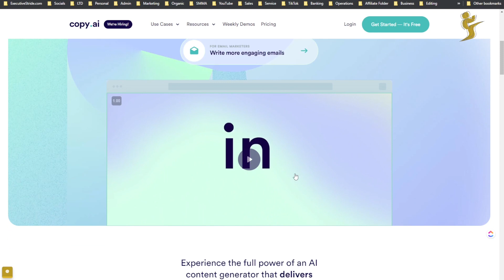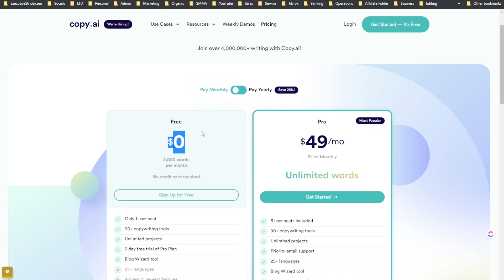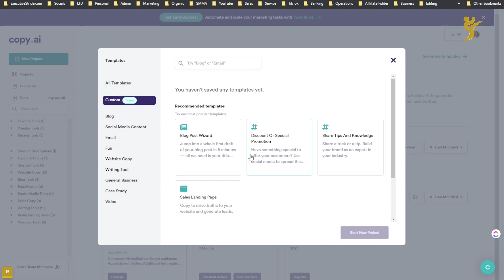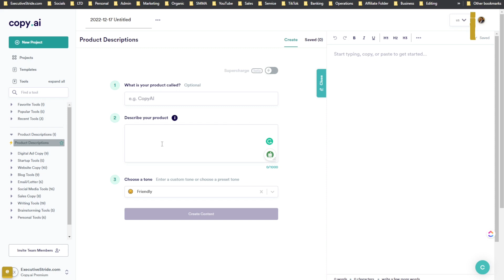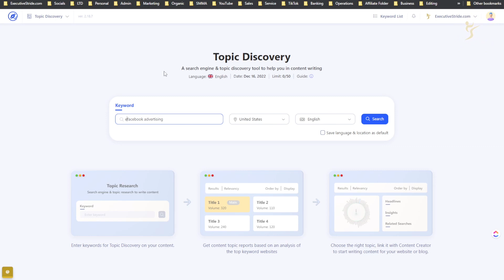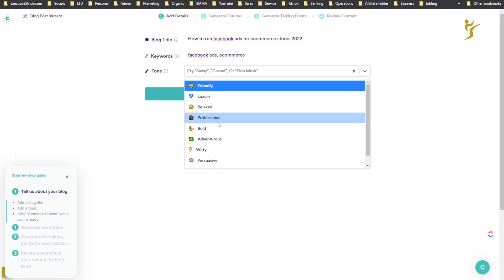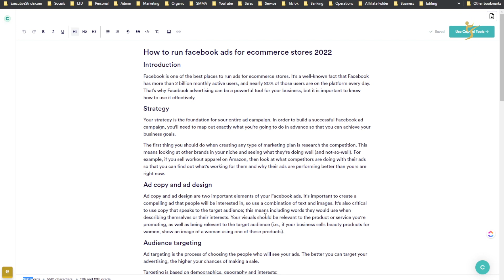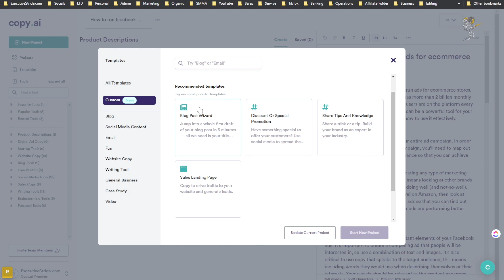Copy.ai Unlimited Plan Is Back! Blog Wizard Creates Content In 5 Min Get While You Can Josh Pocock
Copy.ai Copywriting Tool: Jasper AI Alternative? Complete Review And Guide 📝 - Josh Pocock

What's up Strideonites! 💰

Today I share my thoughts on Copy.ai, an alternative to Jaser.ai

🏆 STRIDE SUITE:
➔ The ultimate email prospecting tool.
➔ Exclusive job board of trained virtual workers. Our clients get access.
➔ Press releases & guaranteed social media verification (IG, FB, etc.).
➔ Done-for-you sales rep placement & training agency for our clients.
➔ Our Real Estate company. Our clients get early access to exclusive platinum pre construction investment deals

Josh Pocock
Founder - ExecutiveStride.com